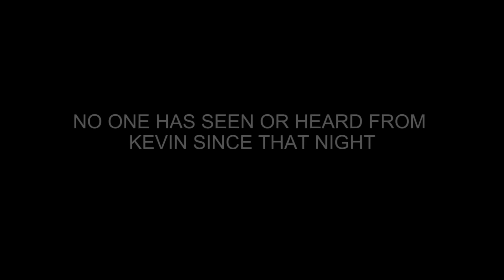The Poltergeist Diaries - P24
Poltergeist Caught on Tape - Poltergeist Diaries First Blood P24.
The Poltergeist Diaries is a daily log of Mason Palmer and Holly Ford's life that is plagued with Paranormal Activity.

Special Thanks:
Debbi Conor, Taylor Savoie, Shaun McLoughlin, Dylan Flemming
Sharyn Maddison Lee,, Thunderbolt636, Kerry Thompson
Jason Christopherson, Janielle Orrico, Charlene Bentley
Axel Perez, Cheryl Andress, Sue Ralph, Alicia Monroe, Elise Goodman, Gage Stone, Marie Miller, Pete Welsh, JoMarie, John Ferguson, Brandon Palmer, Raptorpaw, Melissa Kelley, Colin Craggs, Gypsy Williams, Paula Gibbs, Jay Jenner